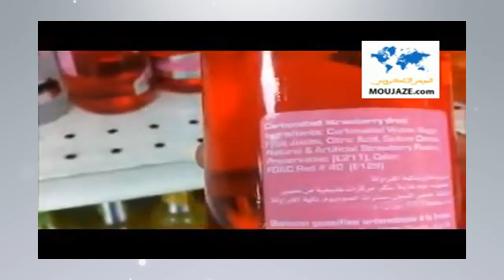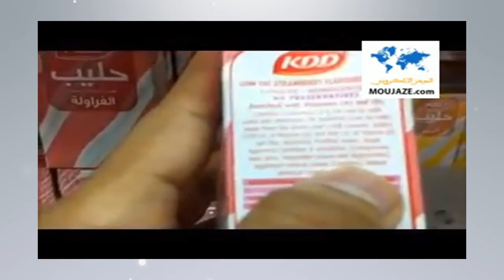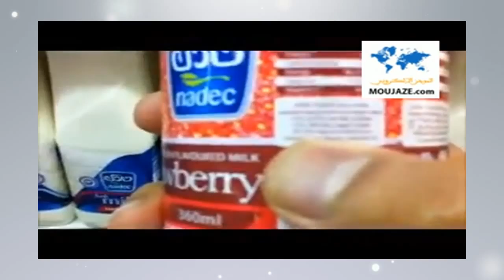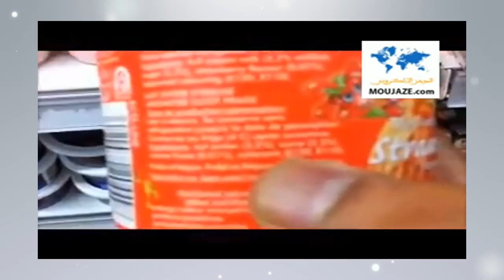الموجزالإخباري-المسائية-ليوم الأحد05يناير2014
الفيديوهات:

مادة حمراء من طحن خنفساء توضع في الأكل

المختصرات :

أعلن قائد الشرطة التشيكية مارتن سرفيشيك الأحد انه تم العثور على 12 قطعة سلاح بينها رشاشات ومسدسات، في مسكن سفير السلطة الفلسطينية في براغ الذي قتل الاربعاء جراء انفجار.

برزت التناقضات الأيديولوجية بقوة عند مناقشة الدستورالتونسي،وكانت سبباً في تعطل النقاشات،الأحد،بعد اتهام نائب إسلامي لزميل له"بمعاداة الإسلام".  وسط جدل على مادة تعتبر الإسلام ليس مصدرالتشريع الأساسي في دستورتونس.

تستعمل مصانع بعض مواد الغذائية،حشرات مسحوقة لإضافة نكهة معينة على منتوجاتها،بحيث يلجؤ المهندسون الغذائيون إلى"الدودة القرمزية"من أجل  تغيير نكهات بعض المنتوجات الغذائية كالياغورت و الكاشير و الهوت دوغ...

عقب استدعاء سفير الدوحة لدى القاهرة، مصر تلوح باتخاذ اجراءات أخرى ضد قطر اثر انتقاد الأخيرة لقرار السلطات في مصر اعتبار جماعة الإخوان المسلمين منظمة إرهابية.

دعا تيار بلا هوادة داخل حزب الاستقلال جميع الاستقلاليين المعنيين بما جاء في تصريحات بنكيران بخصوص الشقق بباريس وتهريب الملاييرالى تجميد عضويتهم الى حين البث في القضية، داعيا الى فتح تحقيق نزيه في الموضوع.

اقتصاد ليبيا،على حافة الهاوية مع دخول الإضرابات في موانئ تصدير النفط شهرها السادس، مما يضع الحكومة أمام معضلة التوفيق بين سداد رواتب العاملين وبين إصلاح البنية التحتية المتهالكة التي كان أحد المطالب الرئيسية.

دعت الهيئة الوطنية لحماية المال العام رئيس الحكومة إلى اتخاذ الإجراءات المناسبة لاسترداد الأموال التي اتهم الاستقلاليين بتهريبها, وإلا فإنها سترفع شكوى قضائية ضده لإجباره على ذلك.

تستعد الولايات المتحدة الاحد لبرد قطبي بدرجات حرارة يمكن ان تصل الى 50 تحت الصفر، وهو مستوى قياسي خلال عقدين، وذلك بعد عاصفة ثلجية اودت بحياة احد عشر شخصا.

البابا قال في خطبة نسبت له إنه من"خلال التواضع والتأمل إبان الصلوات اكتسبنا فهما جديدا لعدد من المعتقدات..الكنيسة لم تعد تؤمن بوجود جحيم فعلي يعذب فيه الناس،...وكخرافة آدم وحواء فإننا نرى أن الجحيم استعمال مجازي...

استبقت الولايات المتحدة انطلاق المفاوضات المباشرة بين طرفي الصراع في جنوب السودان بإثيوبيا،بتحذيرهما من"التحايل"في تلك المحادثات لتحقيق مكاسب عسكرية على الأرض،حيث ما يزال الاستنفار العسكري سيد الموقف.